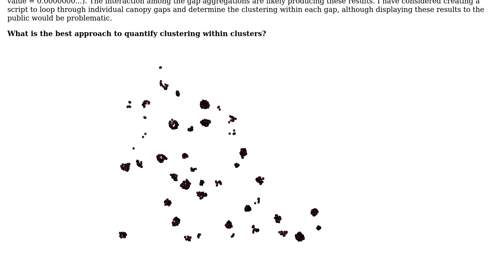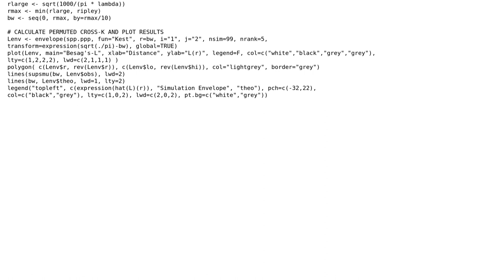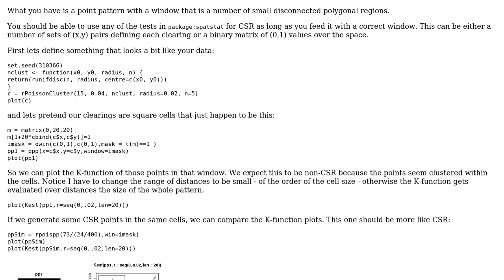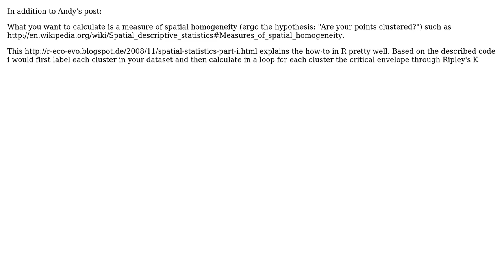GIS: Determining if trees within forest gaps are clustered using R? (3 Solutions!!)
GIS: Determining if trees within forest gaps are clustered using R?

With thanks & praise to God, and with thanks to the many people who have made this project possible! | Content (except music & images) licensed under CC BY-SA | Music | Images & others | With thanks to user Spacedman user PolyGeo user Jeffrey Evans user Curlew user Aaron and the Stack Exchange Network Trademarks are property of their respective owners. You are responsible for your own actions.